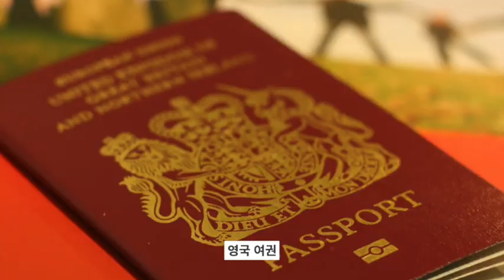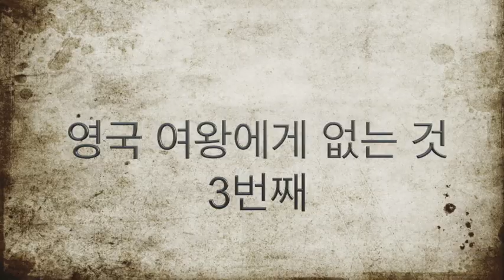영국여왕의 비밀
안녕하세요.

파리삼촌입니다.
유럽에서 가장유명한 왕인 엘리자베스2세에게는
부족함이 없을것 같지만. 그런 여왕에게도 없는것이 있습니다.

우리들에게는 늘 당현하고, 쉽게 가질수 있는것도 여왕에게는 쉽지 않은것 같습니다.

여왕이 같지 못한 5가지에 대하여 알아 보았습니다.